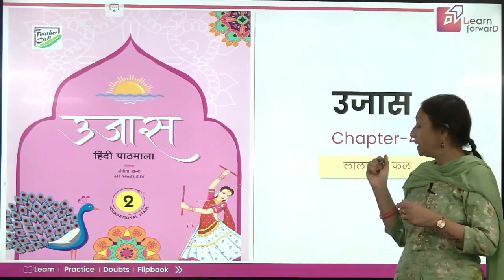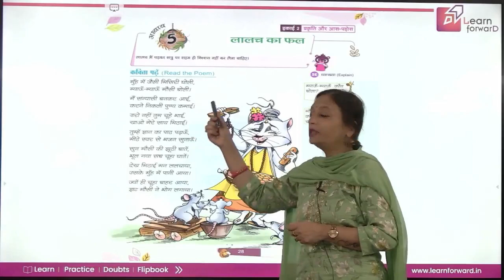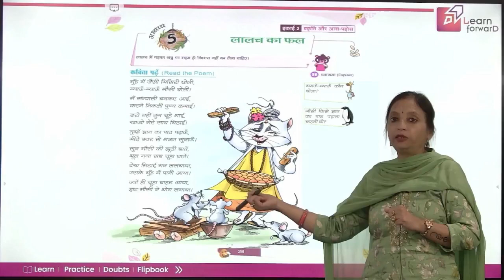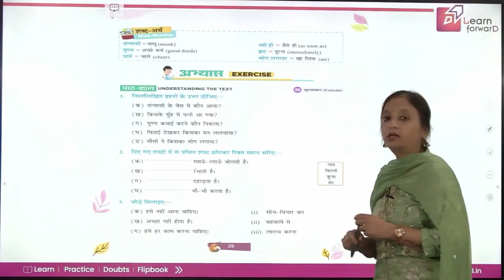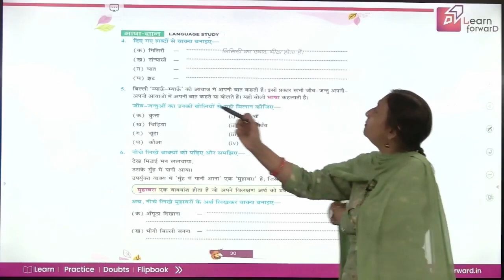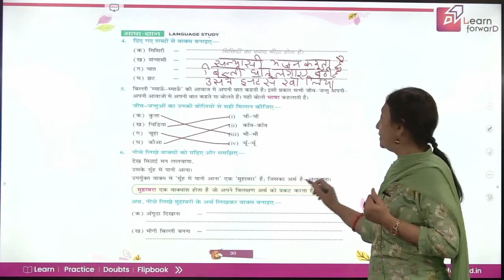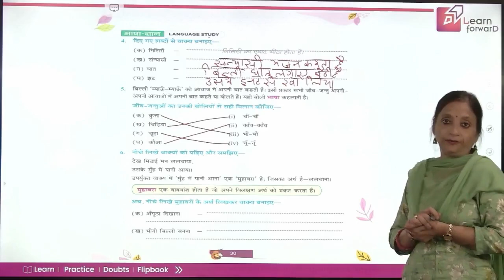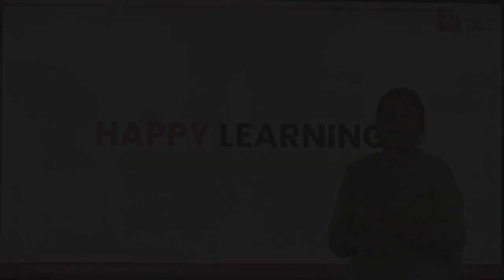LEARN FORWARD | FEATHER CAP | UJJAS-2 | CHAPTER-5 | लालच का फल